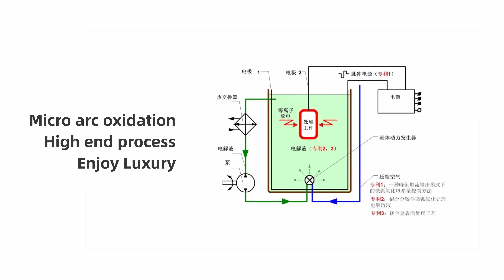Wuben X0 Knight - The Brightest ECL Flashlight in Your Pocket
【 Small & Delicate & Lightweighted 】The stylish Wuben X0 is only with the size of 2.24x0.96x1.10 inches and 82g weight,  can be used for everyday carry in pocket and bag.

【 Hand liberated 】X0 features a sturdy clip and magnetic tailcap, make your Hand liberated.

【 Lot of power in tiny volume 】Delivers 175°wide-angle, a max output of 1100 lumens and a 125m beam distance in tiny volume.

【 DIY-Tritium Slots for Customization 】With its 8 slots, you can add tritium vials of the colors you want.

【 Innovative 3-in-1 Button 】Designed to also offer stress relief, this serves as a switch, as well as providing optimal water and dust protection for its type-C USB charging port.

【Fast Charging 】Powered by a replaceable Li-ion 18350 battery, it can be fully charged in just 1.5 hours but lasts up to 130 hours.